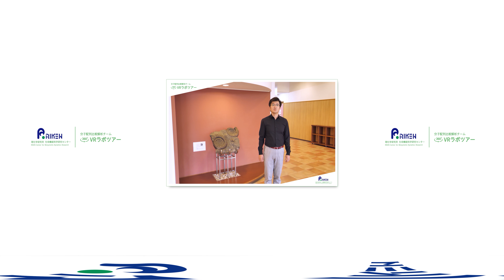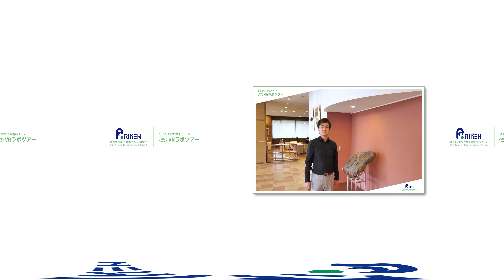【360度VRラボツアー#2】理研BDR分子配列比較解析チームの研究室を探検してみよう！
普段は入れない理研BDRの研究室の中に360度カメラが潜入！
DNAの研究に使う機械やいきものを探してみよう。クイズもあるよ。